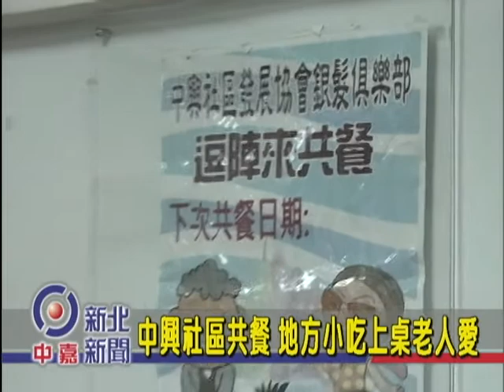1040710【中嘉新北新聞】中興社區共餐 地方小吃上桌老人愛